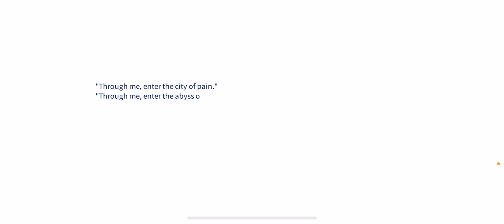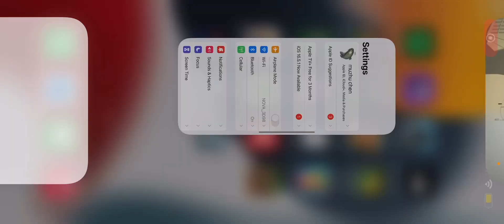I PLAYED THIS GAME…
This game was called Snowbreak: Containment Zone and it’s a new game that’s released on this day, July 20th

TODAY IS MY BIRTHDAYYY AND PLEASE DONT TAKE THIS DOWN!